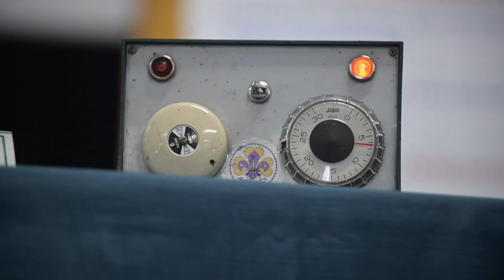Entra nel Consiglio generale AGESCI 2021! Il racconto del primo giorno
Futuro educativo, cura, crisi, missione: parole maestre che hanno aperto il 47° Consiglio generale dell’Agesci, il massimo organo deliberativo dell’Associazione che sta impegnando i nostri consiglieri dal 3 al 5 settembre a Frascati (RM). Alla cerimonia di apertura con la Capo Guida Daniela Ferrara, il Capo Scout Fabrizio Coccetti e l’Assistente Ecclesiastico generale p. Roberto del Riccio, gli Alfieri della Repubblica le scolte Alice Chiozza e Aruna Rossi.

A seguire l’approvazione delle nuove Strategie nazionali di Intervento (S.N.I.), “le idee e gli ambiti di riferimento per l’azione dei soci adulti e per la politica associativa a tutti i livelli” (art. 40 Statuto):
–Immergersi nel Creato;
–Curare relazioni autentiche;
–Crescere cittadini attivi.

Commovente la consegna della benemerenza di Capo Guida e Capo Scout a Padre Fabrizio Valletti s.j., che da tanti anni opera nel quartiere napoletano di Scampia: “…Per aver praticato il servizio con l’obiettivo di restituire bellezza a chi non l’ha e a restituire dignità a chi ne è stato privato”.

La sociologa Chiara Giaccardi, la direttrice dei programmi europei del movimento cattolico globale per il clima Cecilia Dall’Oglio con p. Fabrizio Valletti, sono intervenuti sul tema “per un futuro educativo e sostenibile”, incoraggiando l’Associazione nella sua missione, perché il cambiamento che sogniamo ha bisogno dell’educazione per essere realmente sostenibile.